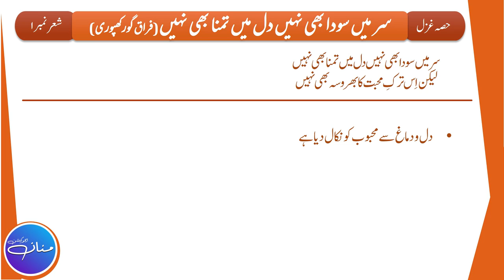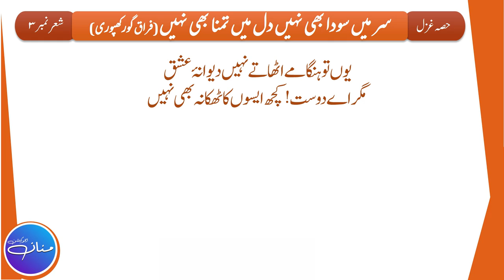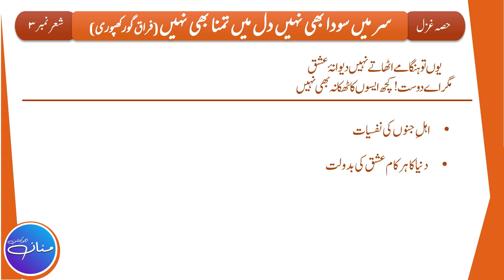Sar Me Sauda Bhi Nahi | سر میں سودا بھی نہیں | Urdu Class 10th, Ghazal # 3 Tashrih Part 1/3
Sar Me Sauda Bhi Nahi Dil Me Tamanna Bhi Nahi  |  سر میں سودا بھی نہیں دل میں تمنا بھی نہیں | Urdu Class 10th, Ghazal # 3 Tashrih Part 1/3

In this Lecture, we will try to understand the Tashreeh/Explanation of Ghazal No. 3 Sar Me Soda Bhi Nahi Dil Me Tamanna Bhi Nahi  |  سر میں سودا بھی نہیں دل میں تمنا بھی نہیں | Written By Firaq Gorakhpurti. This Lecture is prepared from the Book Urdu Class 10th (Punjab Text Book Board). This is the 1st part of the Lecture out of 3 i.e (Part 1/3) which is based on Stanza No. 1, 2, 3.

Lyrics
Sar Me Sauda Bhi Nahi Dil Me Tamanna Bhi Nahi,
Lekin Is Tark e Muhabbat Ka Bharosa bhi Nahi,
Aik Muddat Se Teri Yaad Bhi Ai Na Hamain,
Aur Hum Bhool Gae Hon Tujhe Aisa Bhi Nahi,
Yun To Hangamay Uthaty Nahi Deewana e Ishq,
Magar Ay Dost Kuch Aison Ka Thikana Bhi Nahi,
Aj Ghaflat Bhi Hai Un Ankhon Me Pehlay Se Sawa,
Aj Hi Khatir e Beemar Shakeeba Bhi Nahi,
Rang wo Fasl e Khazan Me Hai K Jis Se barh Kr,
Shan e Rangeeniy e Husn e Chaman Aara Bhi Nahi,
Baat Ye Hai K Sukoon e Dil e Wahshi Ka Maqaam,
Kunj e Zindaan Bhi Nahi, Wusaat e Sehra Bhi Nahi,
Hum Usay Mun Se Bura To Nahi Kehtay K Firaaq,
Dost Tera Hai magar Admi Acha Bhi Nahi,
سر میں سودا بھی نہیں دل میں تمنا بھی نہیں
لیکن اس ترک محبت کا بھروسا بھی نہیں
دل کی گنتی نہ یگانوں میں نہ بیگانوں میں
لیکن اس جلوہ گہہ ناز سے اٹھتا بھی نہیں
مہربانی کو محبت نہیں کہتے اے دوست
آہ اب مجھ سے تری رنجش بے جا بھی نہیں
ایک مدت سے تری یاد بھی آئی نہ ہمیں
اور ہم بھول گئے ہوں تجھے ایسا بھی نہیں
آج غفلت بھی ان آنکھوں میں ہے پہلے سے سوا
آج ہی خاطر بیمار شکیبا بھی نہیں
بات یہ ہے کہ سکون دل وحشی کا مقام
کنج زنداں بھی نہیں وسعت صحرا بھی نہیں
ارے صیاد ہمیں گل ہیں ہمیں بلبل ہیں
تو نے کچھ آہ سنا بھی نہیں دیکھا بھی نہیں
آہ یہ مجمع احباب یہ بزم خاموش
آج محفل میں فراقؔ سخن آرا بھی نہیں
یہ بھی سچ ہے کہ محبت پہ نہیں میں مجبور
یہ بھی سچ ہے کہ ترا حسن کچھ ایسا بھی نہیں
یوں تو ہنگامے اٹھاتے نہیں دیوانۂ عشق
مگر اے دوست کچھ ایسوں کا ٹھکانا بھی نہیں
فطرت حسن تو معلوم ہے تجھ کو ہمدم
چارہ ہی کیا ہے بجز صبر سو ہوتا بھی نہیں
منہ سے ہم اپنے برا تو نہیں کہتے کہ فراقؔ
ہے ترا دوست مگر آدمی اچھا بھی نہیں

حصہ نثر مختصر سوالات کے جوابات

                                                                                                    By
                                                                                   Hafiz Abdul Mannan Aziz
                                                                                                M.Phil